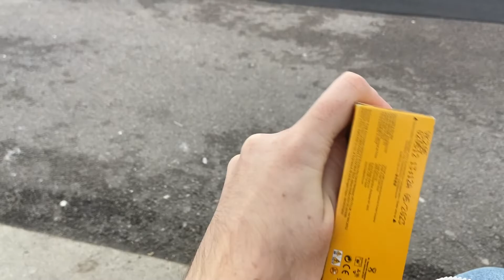Одноразовая Пленочная камера и руки из попы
Первый раз фотографирую на пленку и использую для этого одноразовую камеру Кодак. Но при проявке шото пошло не так и пропали фотки из Норвегии :((((